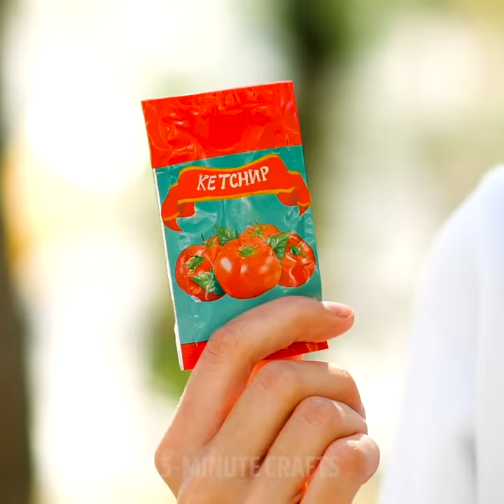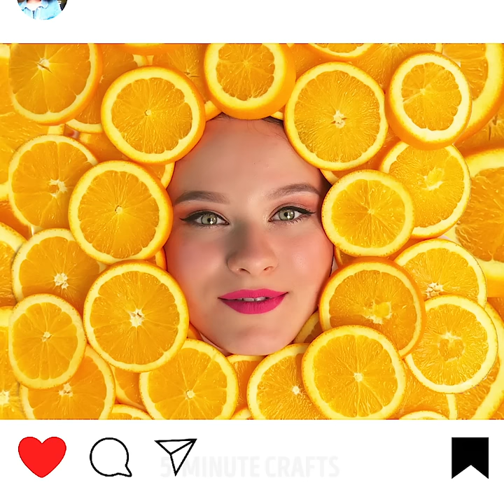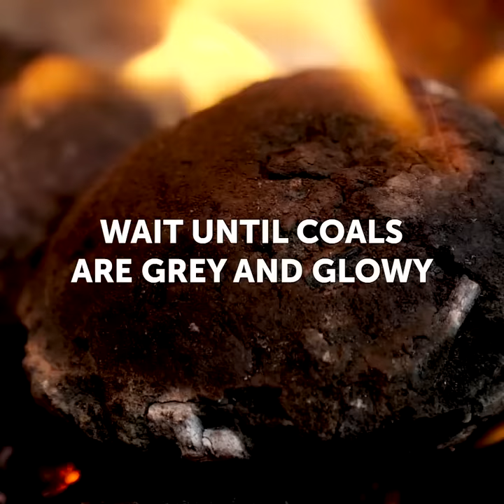SMART FAST FOOD HACKS || Ways To Eat Your Favorite Food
TIMESTAMPS:
00:04 How to eat french fries
00:16 Quick way to peel pistachios
02:59 Corn hack
03:26 The correct way to eat a muffin
03:42 How to eat hot dogs
09:47 Mug pizza recipe